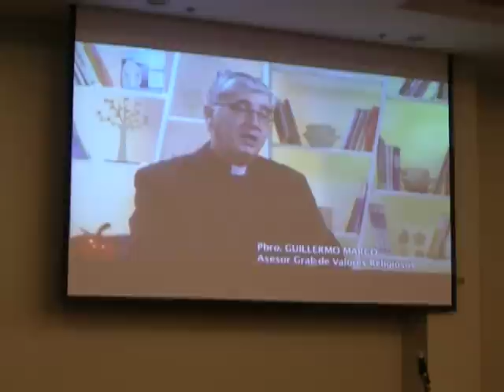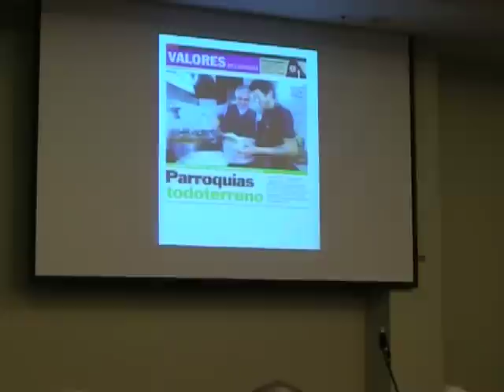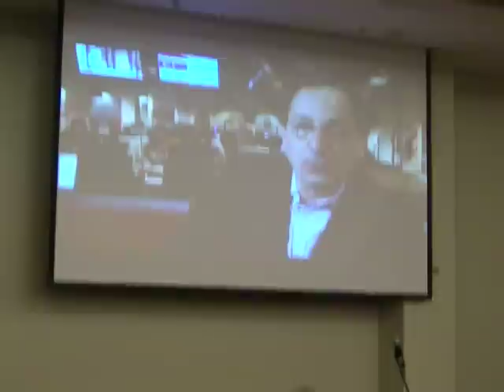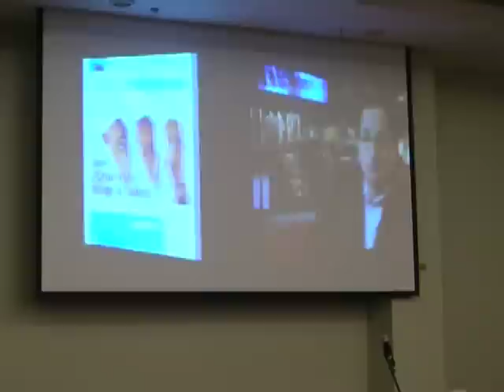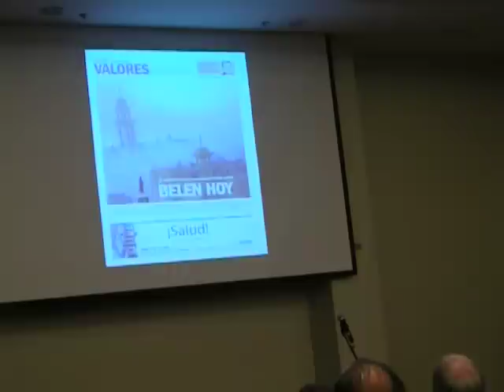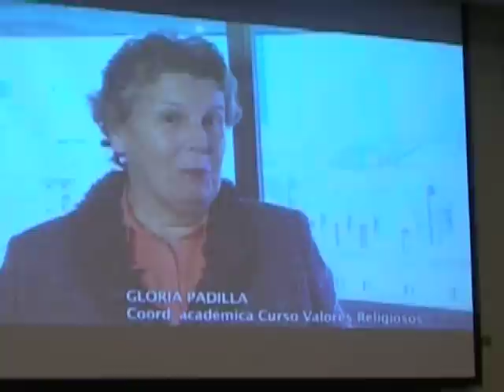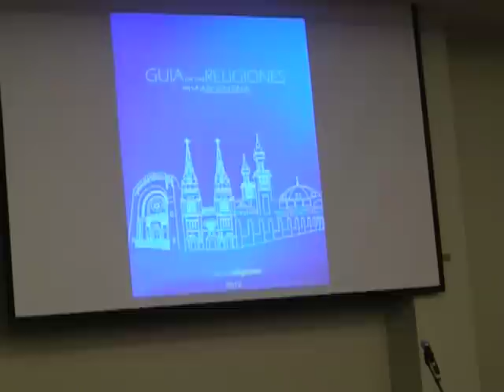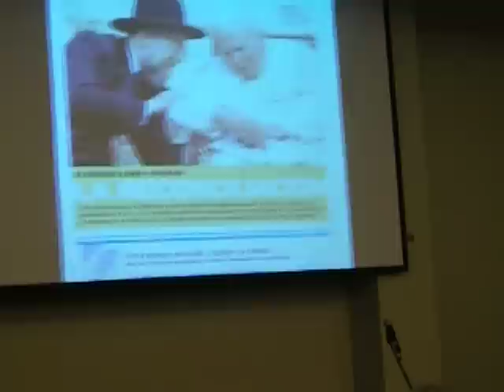Suplemento Valores Religiosos Diario Clarín Cumplió 10 Años Buenos Aires, Argentina, año 2012.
En el importante acontecimiento y representando a La Iglesia de Jesucristo de los Santos de los Últimos Días se encontraban presentes el Dr. David Frol  ex alumno egresado 2007 y el Periodista y director de Asuntos Públicos Rubén Molina ex alumno egresado del curso Formación de Líderes para el Diálogo Interreligioso 2008.  Entre la concurrencia asistieron  líderes religiosos del país, periodistas, referentes de la cultura, dirigentes sociales, líderes Scout y público en general.
Se conmemoraron 10 años  años del lanzamiento del suplemento Valores Religiosos del diario Clarín.

Publicado por Rubén Molina periodista interreligioso miembro de La Iglesia de Jesucristo de los Santos de los Últimos Días. Buenos Aires, Argentina, año 2012